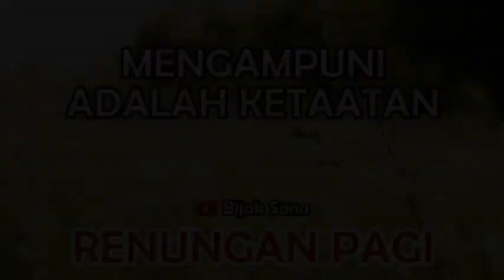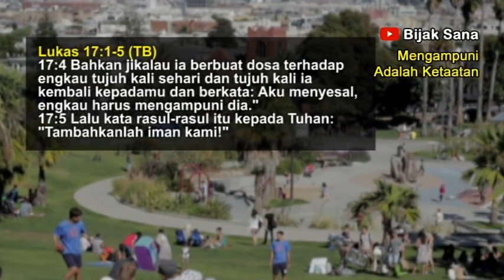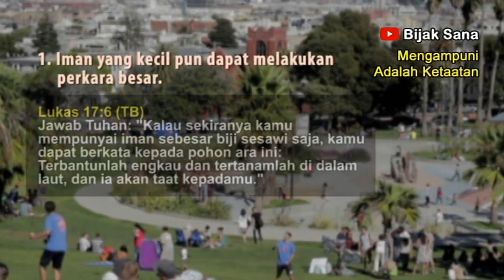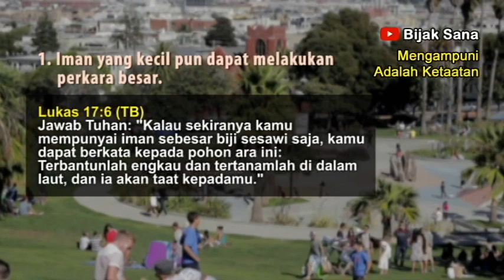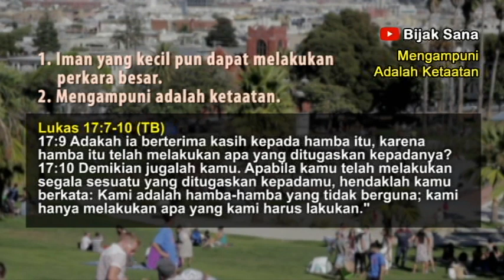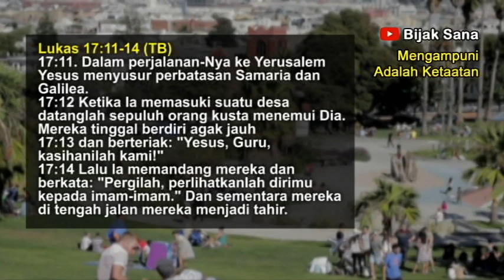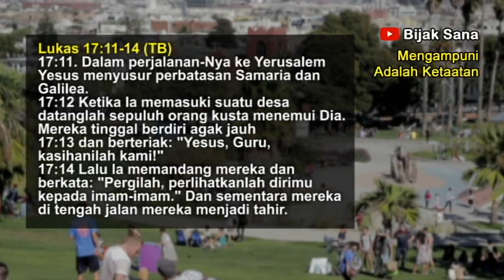Mengampuni Adalah Ketaatan, Renungan Pagi Kristen - Doa Pagi - Suara Injil - Firman Tuhan Saat Teduh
Renungan Pagi dan Doa Pagi - Selamat datang dan selamat bergabung di Renungan Harian Kristen Bijaksana. Semoga renungan pagi hari ini dapat memberkati kita semua. Tuhan Yesus memberkati.

Firman Tuhan pagi hari ini adalah Mengampuni Adalah Ketaatan.